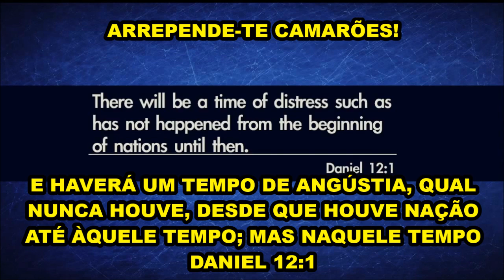PROFECIA DE ENCHENTES VINDO A CAMARÕES - DR DAVID OWUOR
"ARREPENDE-TE BRASIL"!  "O PRÓXIMO QUE O SENHOR VAI EXORTAR É VOCE"!!!